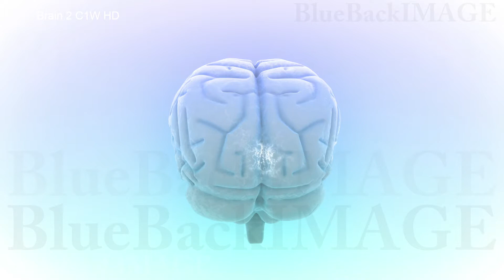脳 頭脳 ブレイン 医療 メディカル アイデア Brain 2 C1W HD